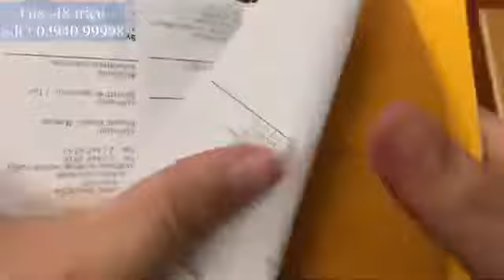Eber Voyager Word time GMT automatic swiss made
Size 38 Full hộp sổ mới 99%
Giá 48 triệu